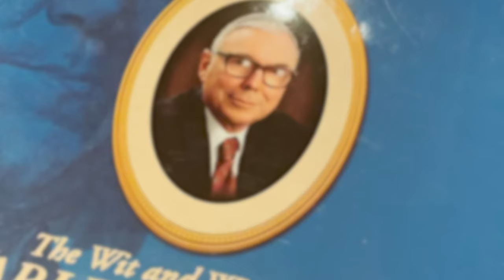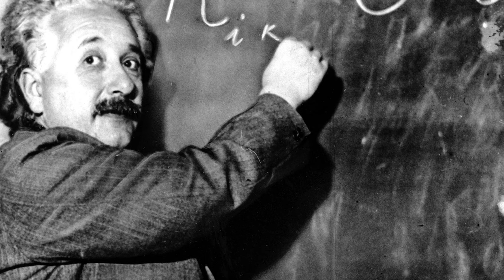The One Book That CHANGED MY LIFE 📚 (The Business and Life Tips of Charlie Munger)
Now I've read a lot of books from a lot of authors and today I’m going to talk about one of the most important books in my library, "Poor Charlie's Almanack: The Wit and Wisdom of Charles T. Munger" which is the closest thing to a life manual as I have found so far.
In this video I go through some of Charlie Munger’s best advice covering mindset, making rational decisions, psychological biases and how to live a happy life.

// CHAPTERS
0:00 - Intro
1:59 - Rationality and Decision Making
6:42 - Understanding and Avoiding Psychological Biases
8:44 - Build a Latticework of Mental Models
11:08 - Understanding Investing and Business Strategy
14:30 - Character and How to Live Happily
17:23 - Choosing a Career

👨‍⚕️ Alex Young
Hey I'm Alex, I'm a surgeon and the founder and CEO of Virti and am obsessed with human performance, learning and productivity. I also write for Entrepreneur and Forbes and invest in early stage companies with a focus on education technology and health technology sectors.